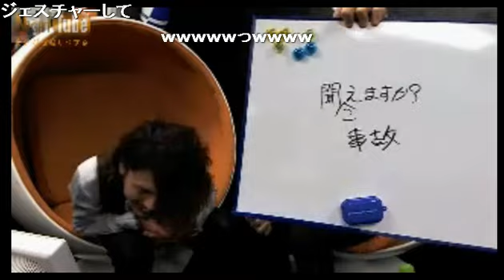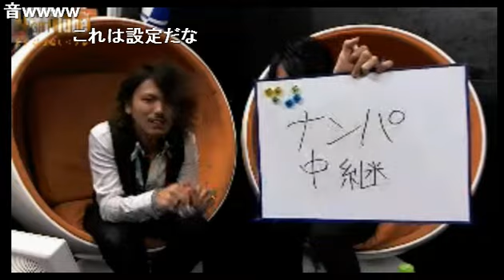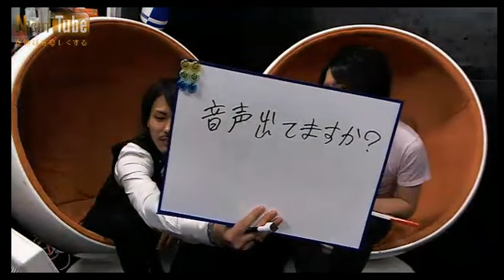メンナクモデル騎士〜ナイト〜【ニコ@騎士】(12/7/14)ホスト番組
nico@NIGHT
Webサイト
レギュラー番組
【ニコ@騎士】

毎回ゲストを迎えてのギリギリ罰ゲームトーーク
笑いあり、涙あり、罰ゲームありです。

罰ゲーム内容！
●シナモン一気
●ロウソク垂らし
●選択バサミ
●低周波ビリビリ
●練りがらし一気
●ケツキック
●デスソース一気
●笑うまでい１発芸
●背中にもみじ
●すね毛ファイヤー

お店情報　[ａ：s] (アッシュ)

番組観覧者大募集！！
NIGHTTubeスタジオでホスト・キャバ嬢の方々の放送を間近で見て触れ合いませんか？
是非お友達とお気軽にどうぞ！飛び入り参加もOK！
【応募方法】
タイトルに〝観覧希望〟とご記入の上、お名前（匿名可）と人数、観覧希望日時を下記アドレスまでメールしてください。